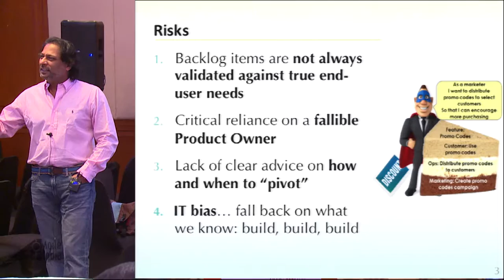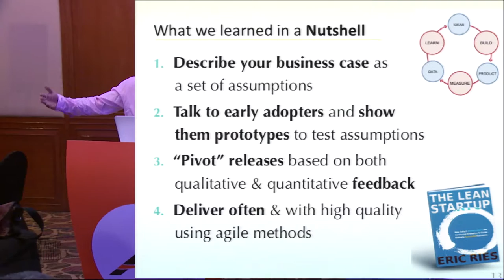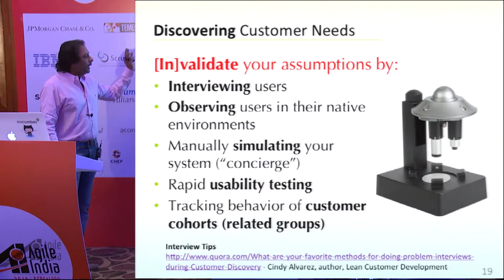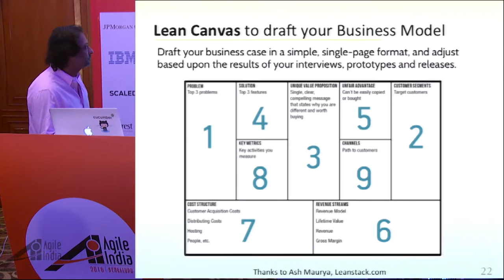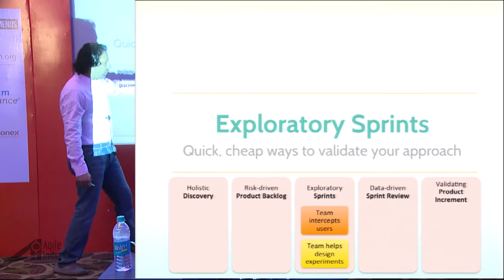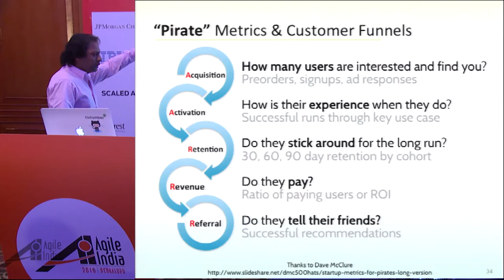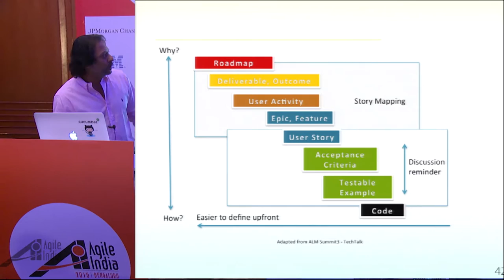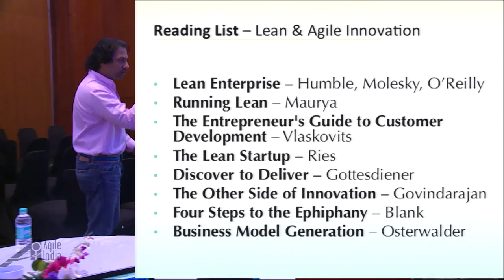Lean Startup Tools for Agile Product Teams by Raj Indugula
One of the risks agile organizations face is an over-reliance on a single omni-present and omni-potent Product Owner.  This critical reliance on a fallible Product Owner often results in a lack of clear direction on how and when to "pivot", with IT falling back on their bias, which is to build more and more features.

In this session, we will explore how lessons and ideas from the Lean Startup movement can be effectively combined with Agile delivery in a 5-step process to drive the right business outcomes.

Holistic Discovery: Assessing key customers, problems & markets
Risk-Driven Product Backlog: Challenging & testing your assumptions
Exploratory Sprints: Quick, cheap ways to validate your approach
Data-Driven Sprint Review: Using data to drive decisions
Validating Product Increment: Analyzing & evolving your production system
Tools and techniques gleaned from the Lean Startup movement will be leveraged to support each of the activities outlined.